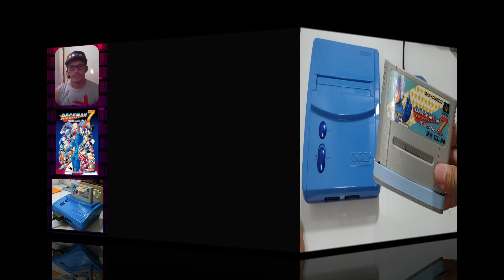vocês são verdadeiros retro games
super nintendo edicão mega man